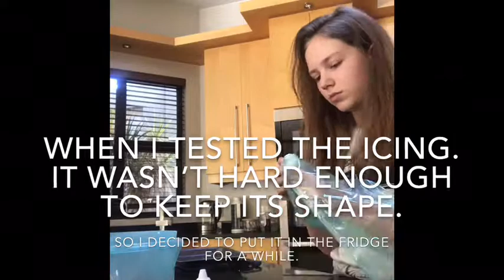Crawford College Sandton Cailyn Oesch Academics STEAM